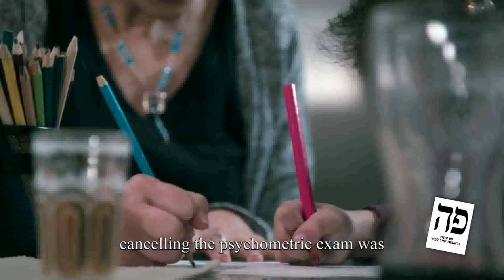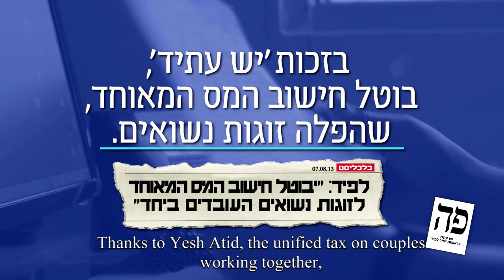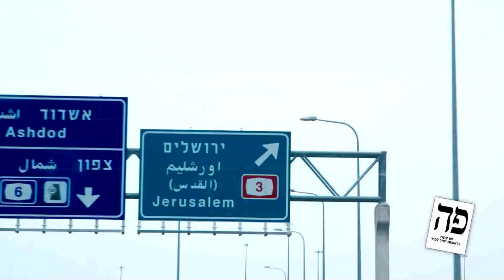Yesh Atid - this is our journey